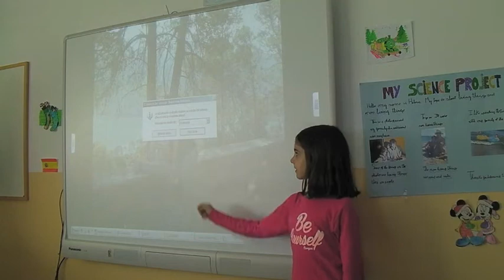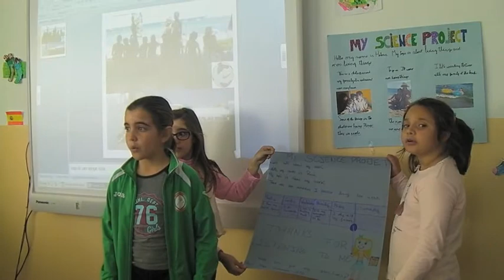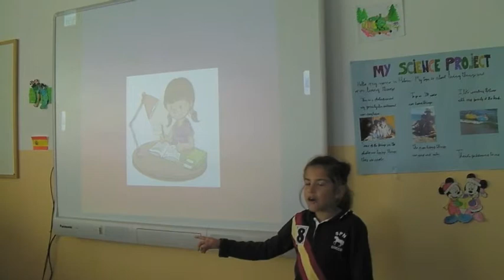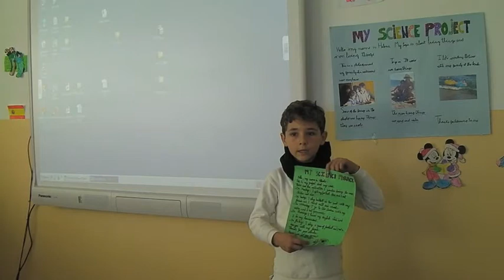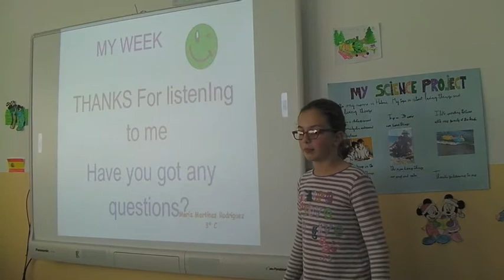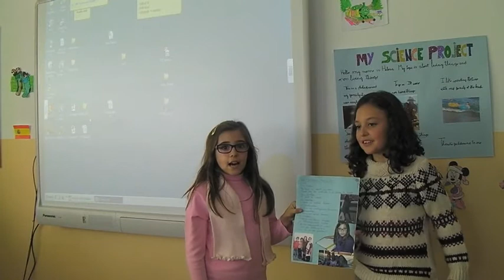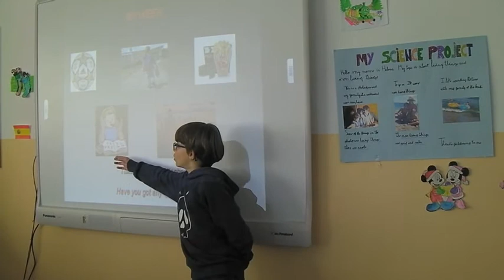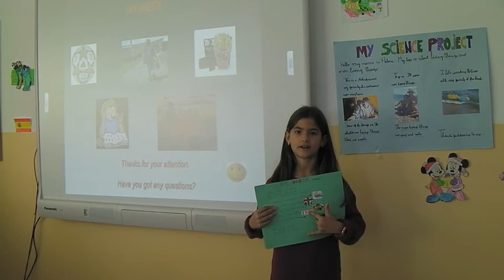Science in English Third Level Ceip Las Salinas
Our students after learning about one topic perform and oral speech to foster oral skills.